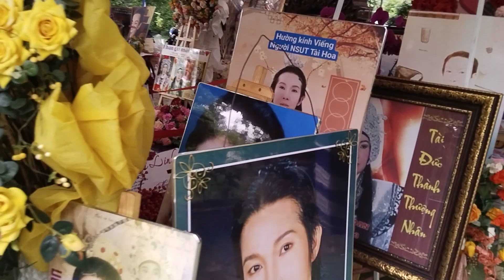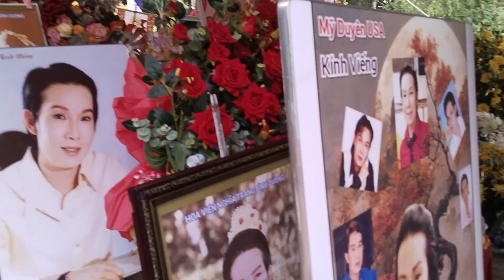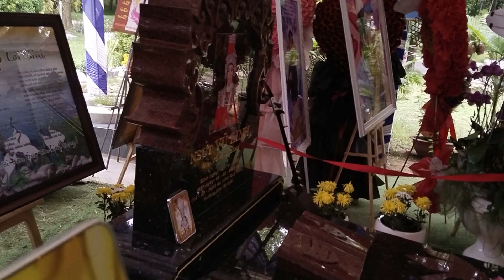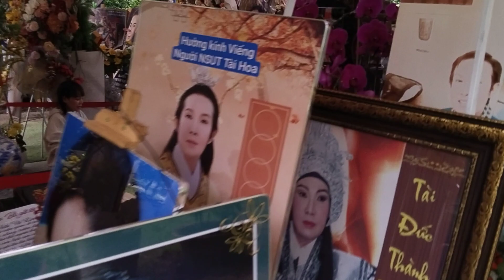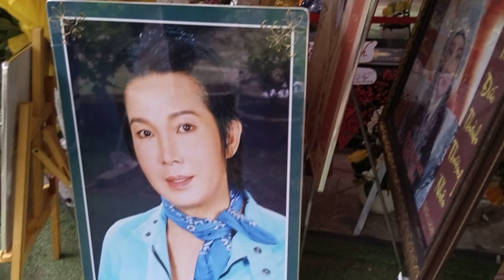Cậu Năm Vũ Linh Chiều Muộn Chị Gái DT Đến Cúng Củ Ấu | blogoctieu